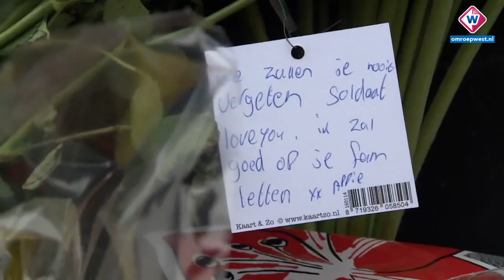12 jaar cel voor doodschieten van 17-jarige jongen in shishalounge - OMROEP WEST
Voor het doodschieten van een 17-jarige jongen in een shishalounge in Den Haag is een 20-jarige man uit Rotterdam veroordeeld tot 12 - jaar cel. De rechtbank noemt het schokkend dat de dader, Mustaf S., temidden van heel veel mensen het vuur opende om eigenlijk niets. April vorig jaar was  de horecazaak aan de Laan van Meerdervoort toneel van wat haast leek op een scene uit een film...